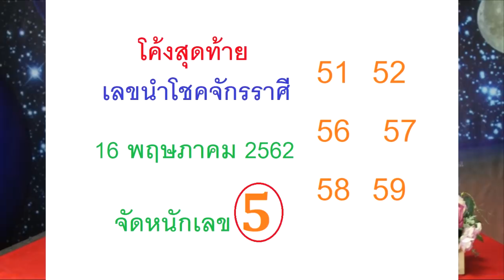โค้งสุดท้ายเลขนำโชคจักรราศีอาจารย์ฌาน งวดวันที่ 16 พฤษภาคม 2562 โดยอ.ฌาน HOLY